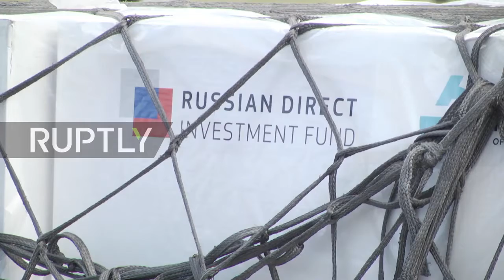Sputnik V delivered unto Azerbaijan from Russia